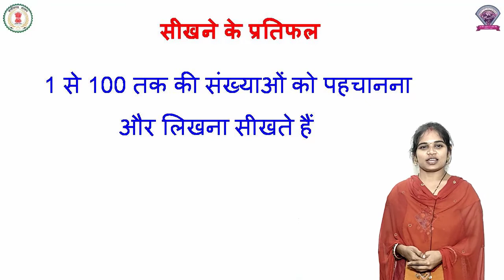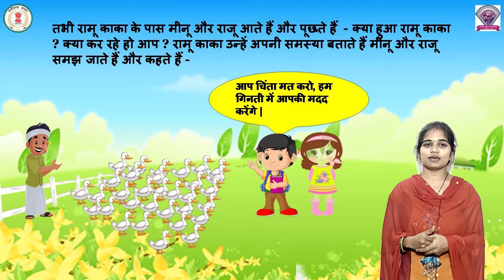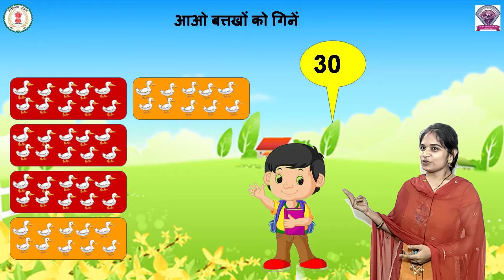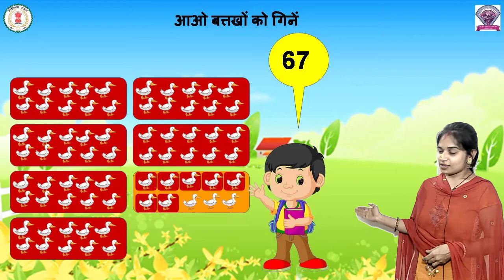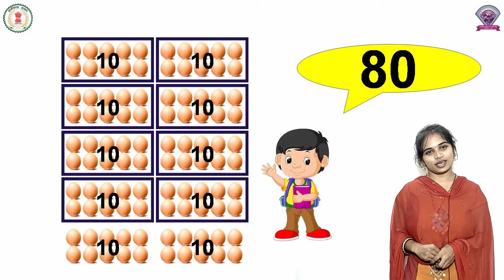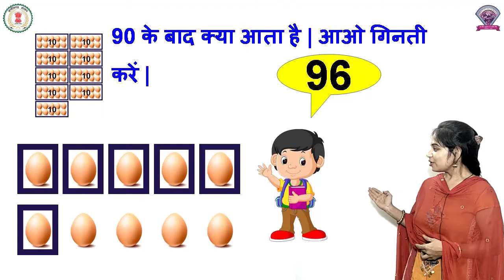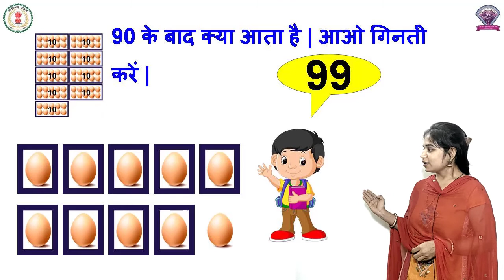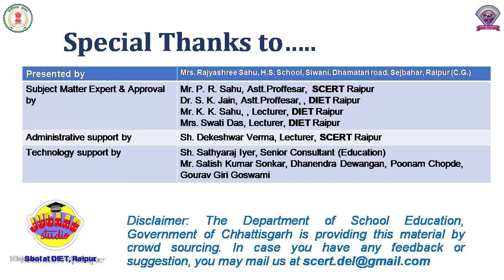गणित , कक्षा - 1, अध्याय 8 - 1 से 100 तक की संख्याये ( भाग - 1 ) - राज्यश्री साहू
MATHS
CLASS 1
CHAPTER 8
PART 1
RAJYASHREE SAHU